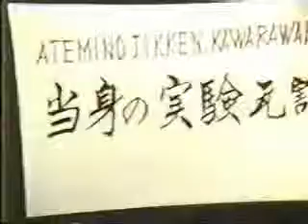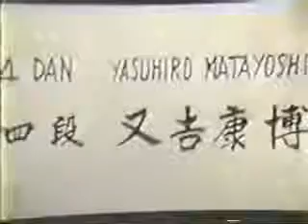Matsubayashi kata from 1960's Part 3 0f 3